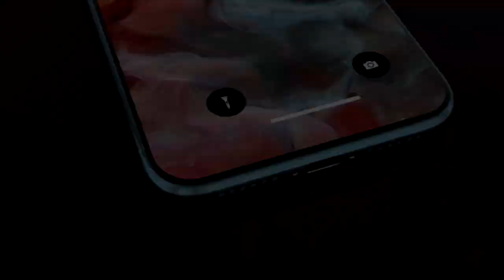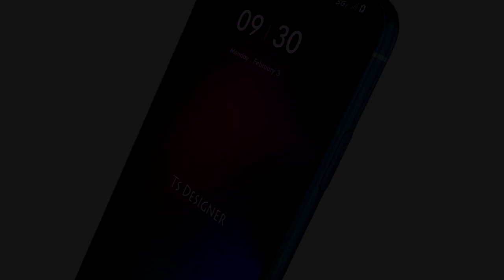iPhone 9 First Look, Official Introduction Trailer Concept,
Coming to the specifications, the iPhone 9 is tipped to be powered by Apple’s A13 Bionic chipset, which is also the brain behind the latest iPhone 11-series model. The SoC, which delivers 2.65GHz clock speed and is forged on the 7nm process, is likely to be paired with 3GB of RAM and 64GB/ 128GB storage options. Software-wise, the handset will reportedly boot iOS 13 out of the box, with features such as Dark Mode, Apple Arcade, Apple TV+, Siri improvements, and new AR experiences.

As for the price, iPhone 9 is said to be the first low-cost iPhone since the iPhone SE in 2016. It’s believed to be priced at $399 (about Rs 28,000) for the base variant, which is almost half of the $649 price tag of the new iPhone 11. The handset is rumoured to arrive in Silver, Space Grey, and (PRODUCT)Red colour options.